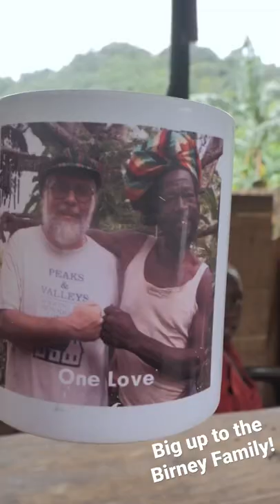Big Up to The Birney Family!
Much RASPEC and love to the Birney Family! Dave (The Winding Machine), Diane, Ben aka Straight and the whole family!
The Birney's are how I found out about Mokko's first guest house, through their site Worlds Together Travel Network over 12 years ago now.
BLESS UP!
Matthew